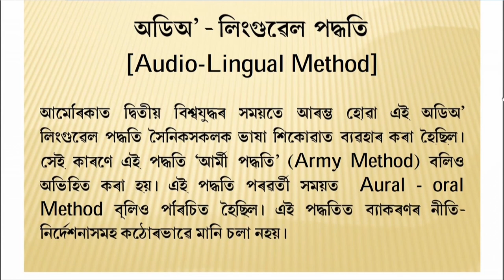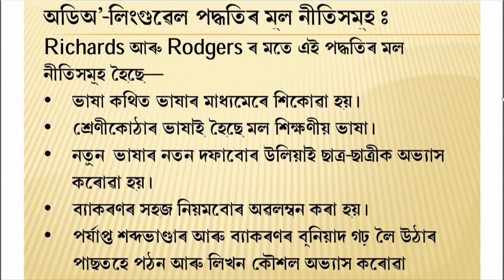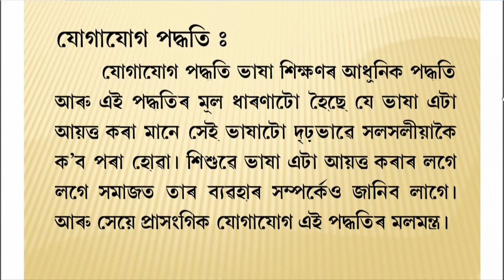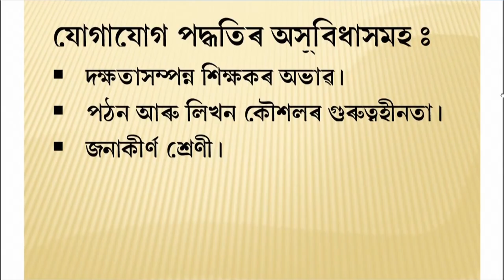COURSE 503 : Various Methods and Approaches to Language Teaching -Audio Lingual Method in Assamese